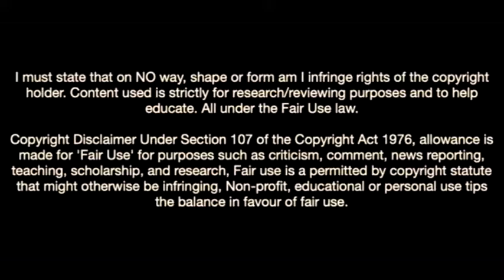Henrique Araujo-The Next Big Star From Benfica